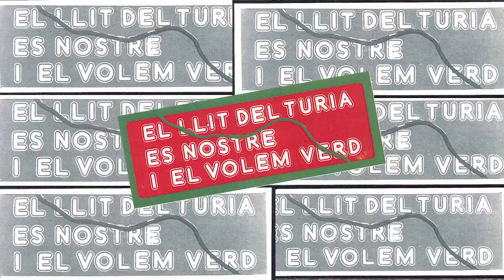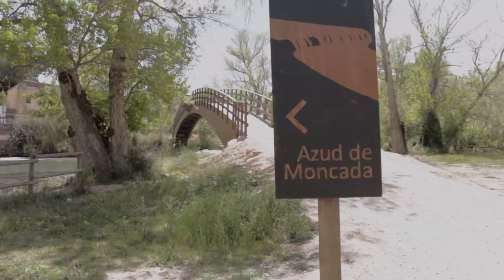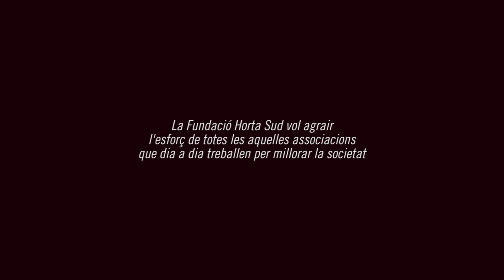Testimoni COORD BOSCOS TÙRIA - Històries de superació - Somos Súper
D'una banda tenim Ángel, responsable de la Coordinadora en Defensa dels Boscos del Túria. Per una altra José Enrique, membre d'AFEMPES, associació que treballa amb malalts mentals. La unió d'estos dos col·lectius dóna com resultat esta acció de regeneració i defensa del els boscos del Túria. Este testimoni mostra davant de la cambra el benefici d'esta unió que en un entorn natural.

Por una parte tenemos a Ángel, responsable de la Coordinadora en Defensa dels Boscos del Túria. Por otra José Enrique, miembro de AFEMPES, asociación que trabaja con enfermos mentales. La unión de estos dos colectivos da como resultado esta acción de regeneración y defensa de los bosques del Turia. Este testimonio muestra ante la cámara el beneficio de esta unión que en un entorno natural.